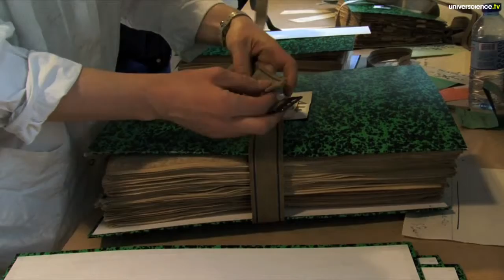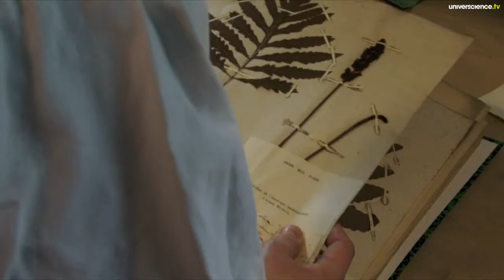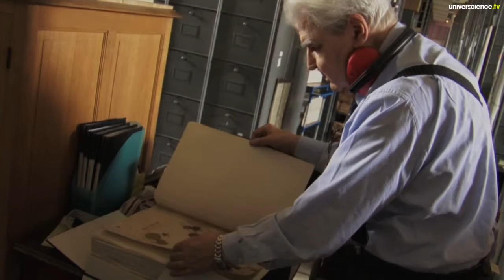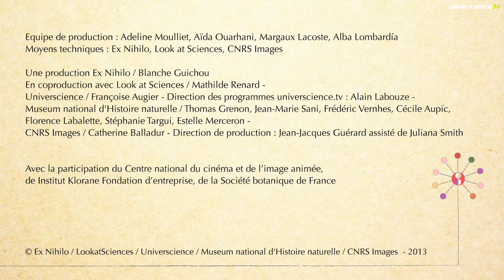Herbier #27 - Du Tennesse au Mont Rose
C'est l'heure de ranger les herbiers historiques dans leurs nouveaux Compactus. Un ballet entre les déménageurs, la conservatrice du Muséum, Cécile Aupic et la mémoire de l'institution, Gérard Aymonin.
Un épisode de la série Herbier 2.0.